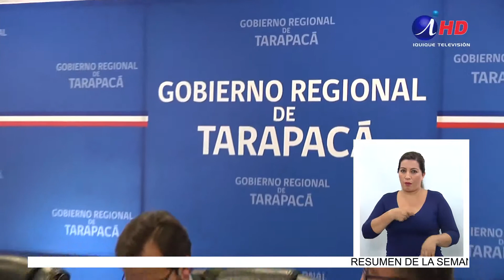Misión de hermandad a Asturias recibe críticas de CORE (2019.04.11) Lengua de señas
Desde el uno al cinco de abril, una misión de Tarapacá, liderada por el Intendente Miguel Ángel Quezada y que integró consejeros regionales, profesionales y representantes del sector privado, viajaron a Asturias, en España, como parte del programa internacional de cooperación urbana entre América latina y la Unión Europea, seleccionados por la Subdere.
El miércoles por la noche, regresaron los viajeros y entregaron algunas opiniones, antes de su informe oficial que será en los próximos días.